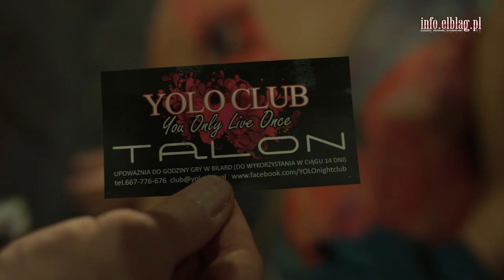Otwarcie YOLO Club w Elblągu